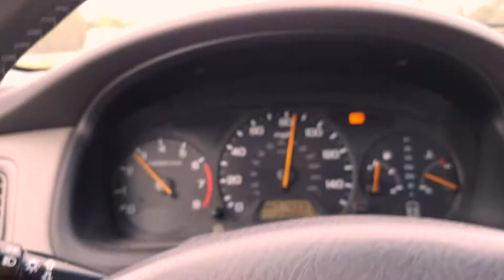Leaving Friends and Moving Home...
After editing, uploading, packing up, and working out, I leave Muncie to head home. I say bye to friends and I'm out.